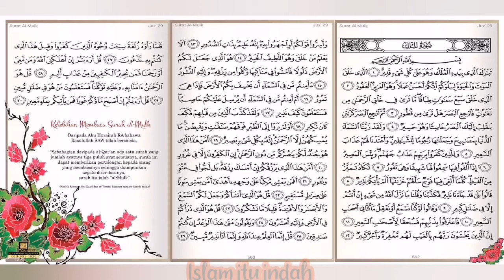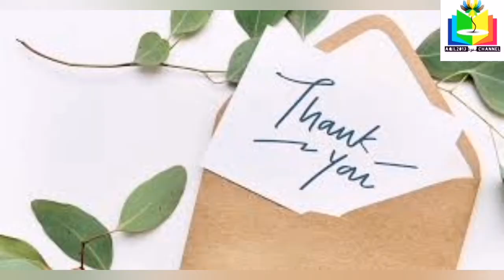Kelebihan Surah Al-Mulk.